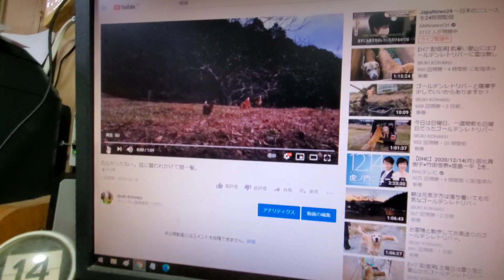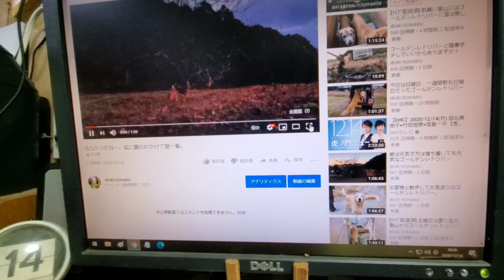野生狩人にﾚﾃﾞｨﾅｰｽﾞ驚愕❗ 九死に一生油断大敵ｺﾞｰﾙﾃﾞﾝﾚﾄﾘﾊﾞｰﾚﾄﾘﾊﾞｰの目前通過。